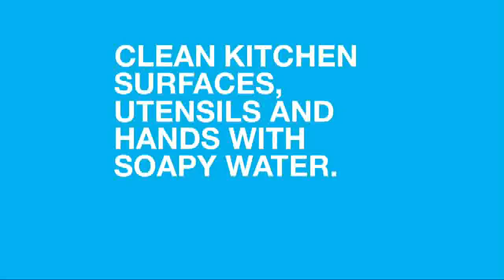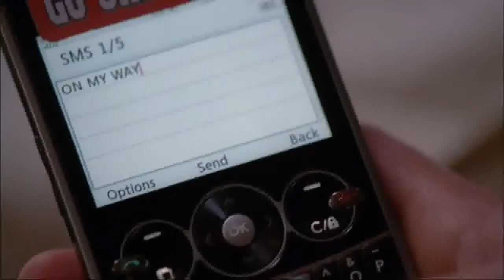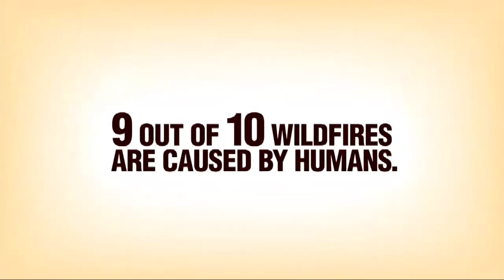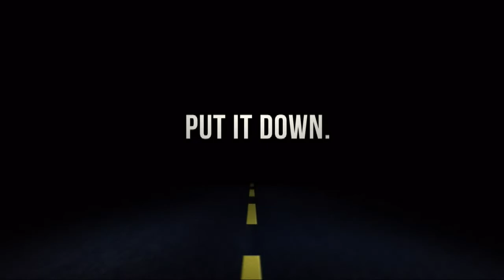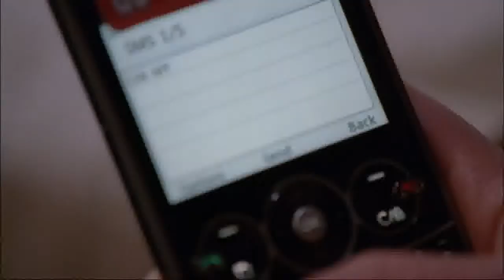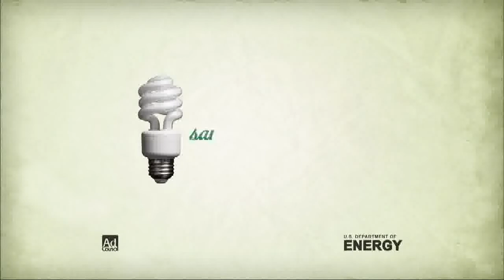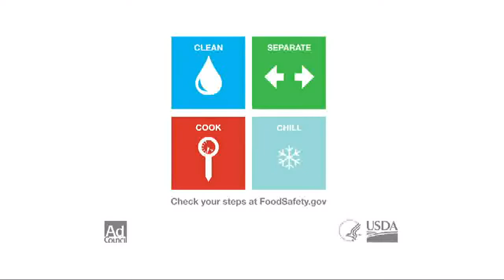2013-02-27 Angelo State vs Javelinas Men's Basketball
Javelinas Men's Basketball win over the Angelo State Rams Wednesday, February 27, 2013.